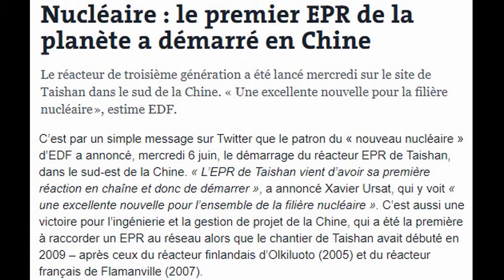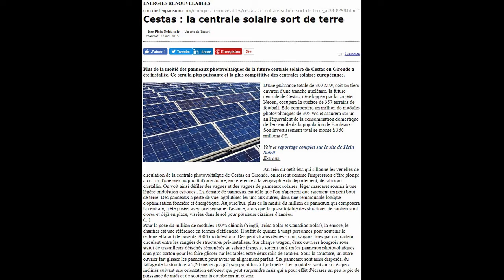CHINE EPR de Taishan (Centrale Nucléaire)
J'emprunte une video à BFM TV sur la mise en service de la Centrale nucléaire EPR de Taishan. AREVA en quasi faillite a été renfloué par EdF à hauteur de 4 milliards. Une deuxième video de France 24 qui date de 2015 sur les problèmes financiers d'AREVA. Evidemment il n'était pas question que les Chinois mettent en service Taishan avant Flamanville. A noter les flops d'AREVA et ALSTOM dans l'éolien. Je mets également une image sur la ferme solaire de CESTAS (panneaux solaires chinois et installation par des travailleurs détachés hongrois). Les Chinois ont une trentaine de centrales nucléaires en chantier; le nucléaire est pour eux une contribution à la baisse des émissions des gaz à effet de serre.
Dans la video de France 24 (2015) on voit F Hollande qui envisage une entrée des Chinois au capital d'AREVA; depuis AREVA a été démantelé et l'activité EPR est renommée FRAMATOME. La mise en service de l'EPR de Flamanville est retardée à 2022. Quelques chiffres: un EPR coûte environ 10 milliards et il faut 8 à 10 ans pour le chantier.
Un exemple d'argent public mal utilisé (EdF et AREVA étant des entreprises publiques détenues à plus de 80% par l'ETAT).
A méditer!